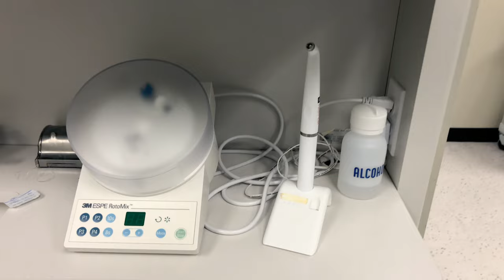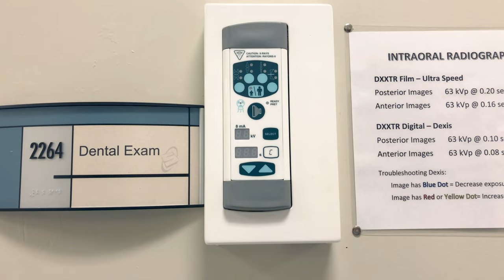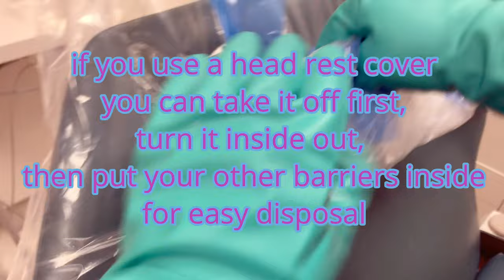Surface Barriers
Demonstration on placing and removing surface barriers in the dental treatment rooms.